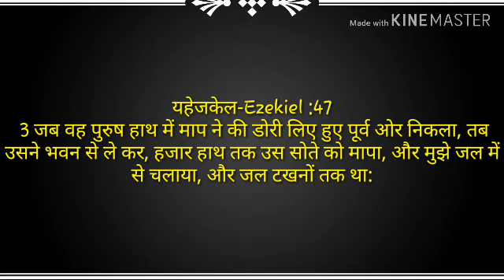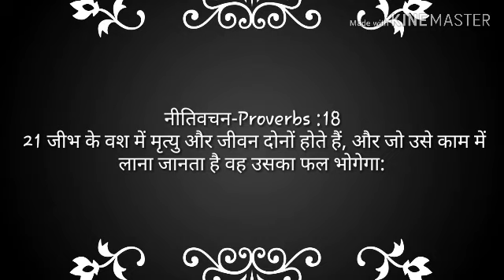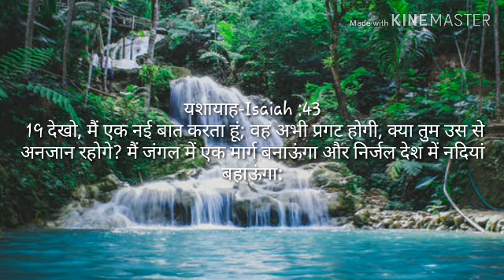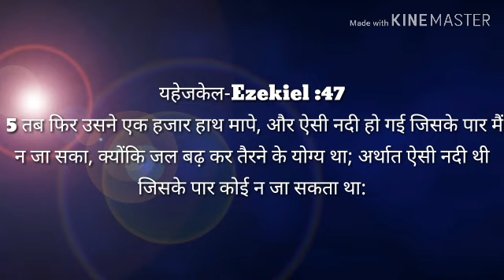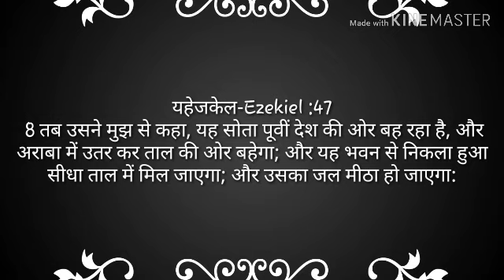Rivers of living water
वचन यहेजकेल भविष्यवक्ता की पुस्तक 47 के 1 से 9 भाग (Ezekiel 47: 1 to 9 ) तक लिया गया है। ये वचन पास्टर देवेंद्र तिवारी के द्वारा दिया गया है इसमें बताया गया है कि मसीह जीवन चार भागों में विभाजित है ।
पहला चरण- जिसमें लोगो किनारे खड़े रहतें हैं और कुछ होने का इंतजार करते रहतें है।
दूसरा चरण -
थोड़ा दूर आतें हैं और उनका जीवन Ankle depth टखनों तक होता है।
फिर आत्मिक जीवन knee depth घुटनों तक होता है।
फिर waist depth कमर तक होता है।
अंत में यहेजकेल भविष्यवक्ता जो मसीह जीवन होना चाहिये उसके बारें में बताता है। जानने के लिए पूरा  संदेश देखें। आमीन।